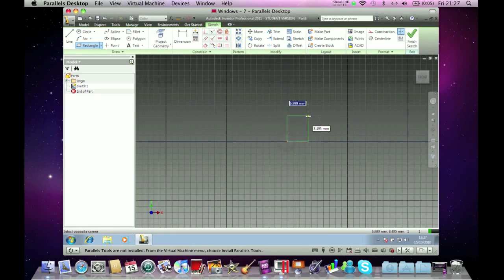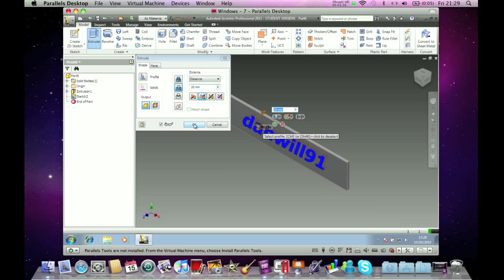Autodesk AutoCAD Inventor Professional Suite 2011 for Mac OS X Snow Leopard